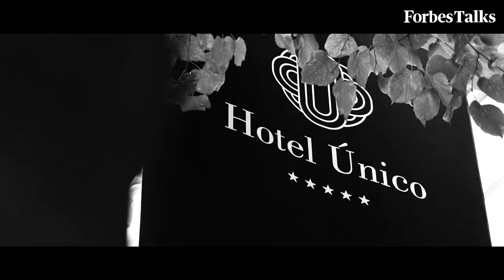Forbes Talks | Naturgy